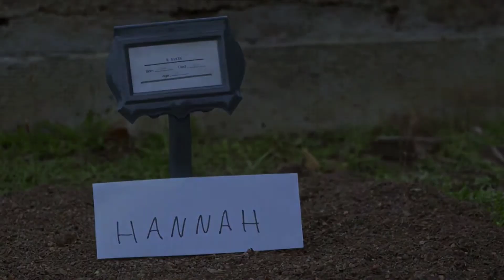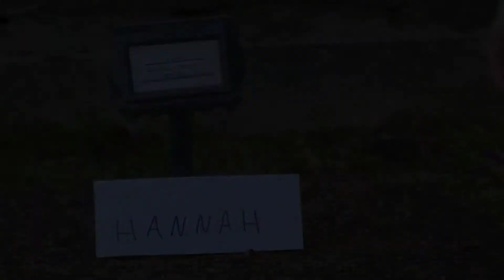13 Reasons Why Edits | Lovely | Hannah And Clay ❤️ | Billie Eilish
About This Video 👇
13 Reasons Why Edits | Lovely | Hannah And Clay ❤️ | Billie Eilish |

Lovely By Billie Eilish Song Edited To 13 Reasons Why ❤️ The Best 13 Reasons Why Edits Ever 💕